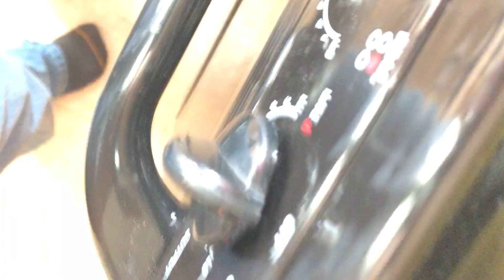Easy Keto Mexican Skillet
Keto Mexican Skillet. Easy 30 minute meal...